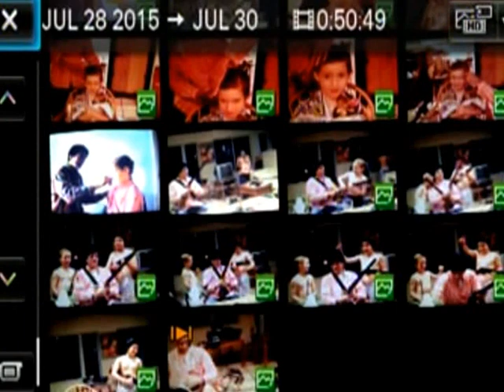Slate boys haircut-1st day of school + gun fight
Here is JOE NANIA - - A.K.A. Hollywood Joe - - Giving haircuts to both brothers  EVERETT and DANIEL  SLATE  at their house on the X-9 RANCH in VAIL , ARIZONA - - And also styling their hair the next morning on their 1st day of school - - Also a play gun fight with the 3 - The 2 dogs are in it too - BANDIT and WIGGLES  - - - Their dad WEB SLATE was the camera man on that date back in SEPTEMBER of 2007 - -